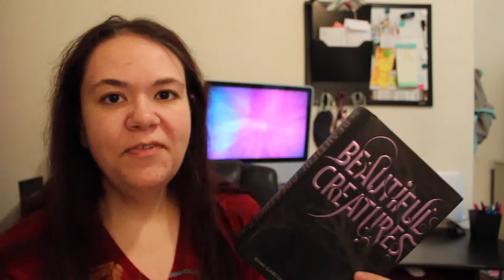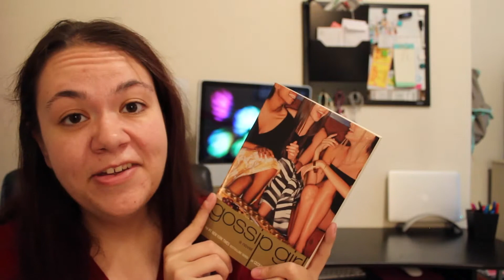T5W | Series I Won't Finish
I had a hard time coming up with any series that I started and didn't finish so I changed it a little and talked mostly about some series that I own the first book in and haven't read yet and don't know if I ever will. Let me know your thoughts on any of these books and if I should start or continue on in the series.

T5W was created by Lainey. Go check out her channel, she's great.